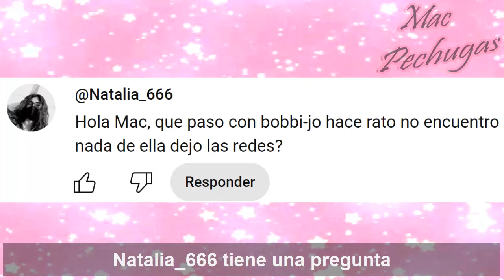¿Qué paso con Bobbi-Jo Westley USSBBW? – Creadora digital e influencer BBW.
Hoy hablaremos de la modelo Bobbi-Jo, una mujer muy renombrada en nuestra comunidad, su gran belleza y caderas casi inconmensurable, la han colocado como una de las mejores y más destacada en tallas plus size.